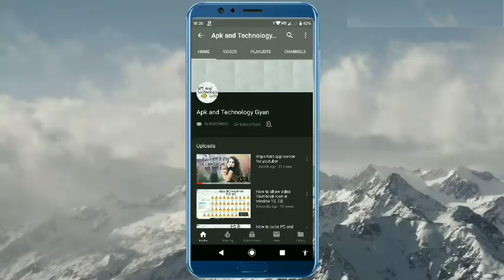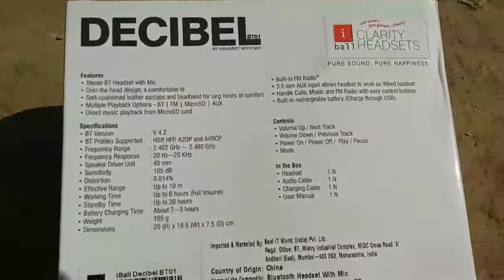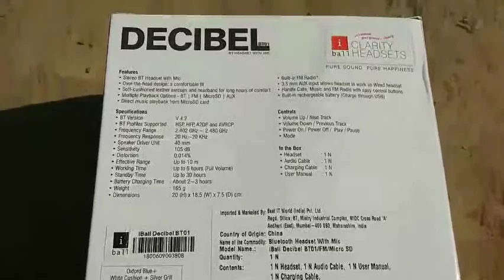Best headphone under 700 to 600 iBall Decibel with Amazon Alexa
And watching my more vedio